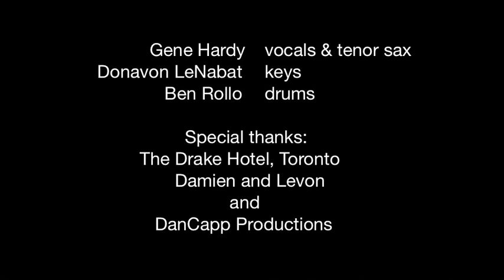Gene Hardy Trio: "Rocket In My Pocket" LIVE@TheDrakeHotel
Gene Hardy Trio performing "Rocket In My Pocket" LIVE @TheDrakeHotel TORONTO on Dec 20/2011 as part of MEMPHIS TUESDAYS in The Lounge. Gene Hardy on lead vocal & tenor sax, Donavon LeNabat on keys and Ben Rollo on drums.